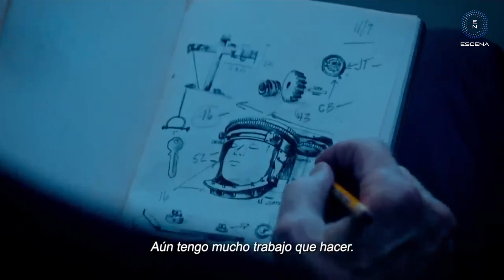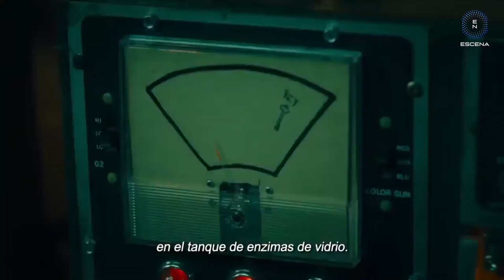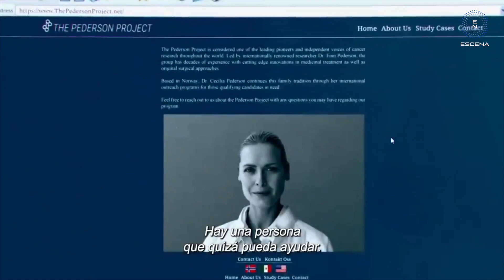SAW X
SAW X es la nueva entrega de las trampas de John Kraimer, una cinta en la que es muy difícil alejarse de la empatía con el asesino cuando es victima de un engaño, rodada en la Ciudad de México Kraimer hará pagar a un grupo de defraudadores por jugar con la esperanza de las personas. La película cuenta con un repertorio de jóvenes actores mexicanos como Octavio Hinojosa y Joshua Okamoto, Octavio nos comenta de esta cinta, Joshua Okamoto nos comenta de su personaje y de SAW X